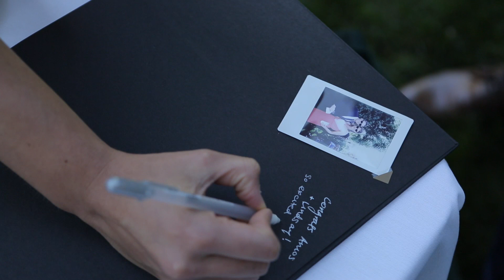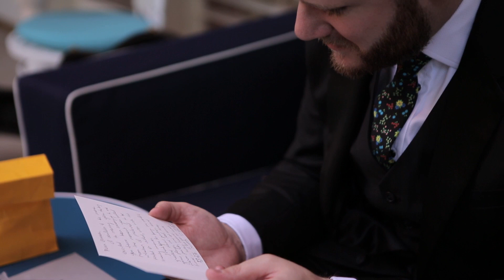2016 03 12 Lindsay & Amos Wedding Film